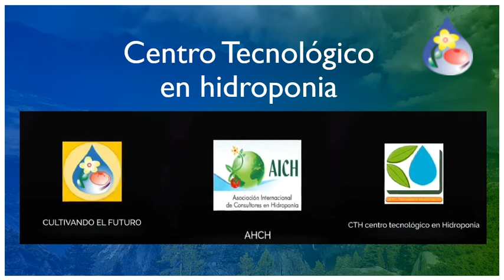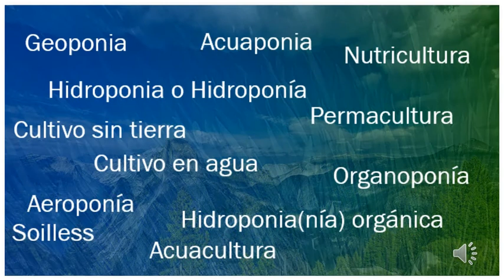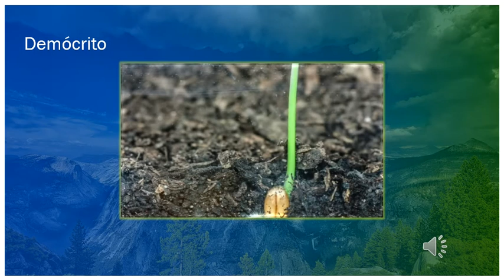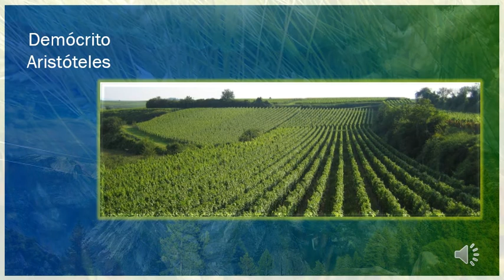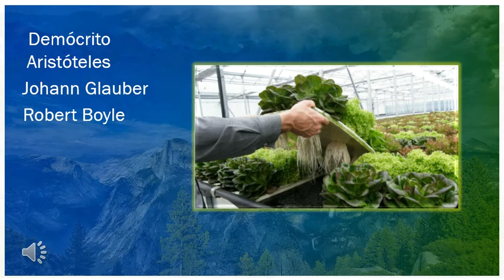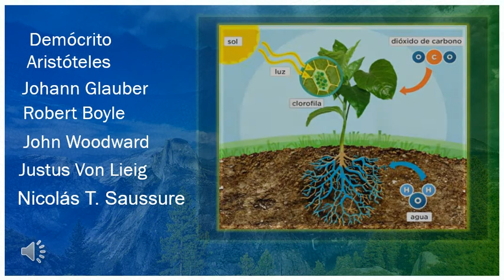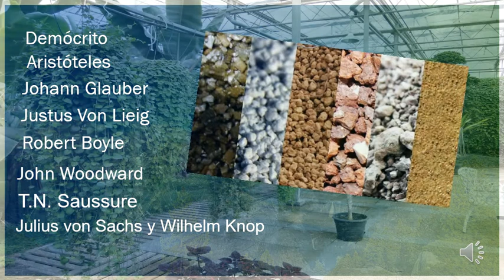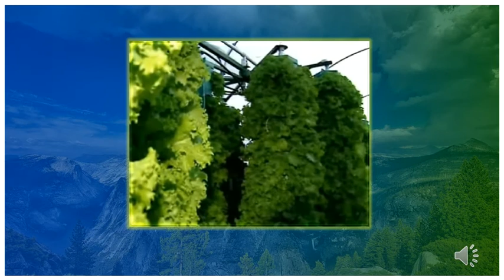Hidroponia breve historia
Hacemos un brevísimo recorrido por la historia de la Hidroponia, para sentar las bases y comprender lo que es la geoponia, permacultura, hidroponia, acuacultura, aeroponia y mas.